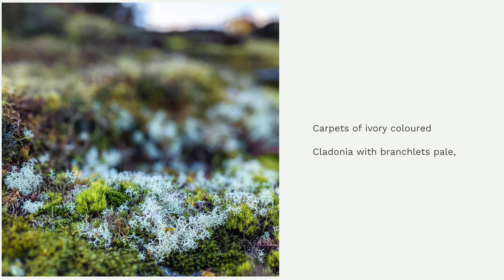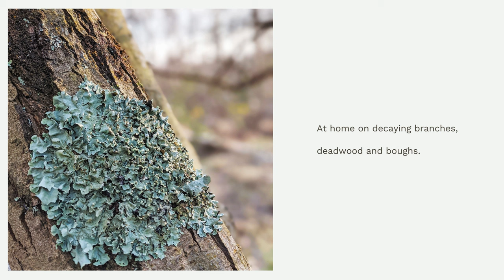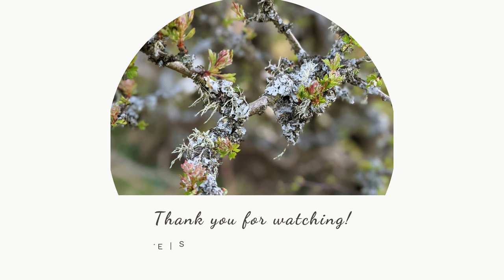Lichen for Life by Sue Cartwright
Celebrating the beauty of Lichen in all it's myriad forms.

Lichen is a barometer for life growing only where the air is clean and pure, and the soil is rich and fertile for ancient trees thrive.

Decaying and dead wood provide the perfect breeding ground for fungi, algae, Lichens, moss and micro organisms to grow.

Lichen can be found in many places - on rock and granite stones, old walls and decaying tree stumps and branches, on the Moor and other open places where the sunshine teases out the Lichen blooms throughout the year.

Much love
Sue Xx

Produced by
Sue Cartwright | Spiral Leaf

Franz Gordon | Book of Maps

Welcome-to-the-month newsletter and weekly drops of natural goodness

Join me on Substack
A Nature-inspired newsletter by email (or app) every Wednesday

Thank you for your support which is always greatly appreciated!